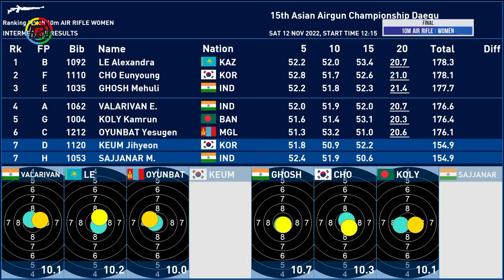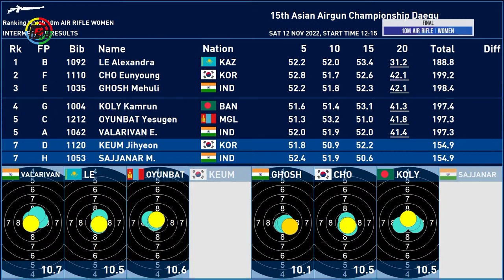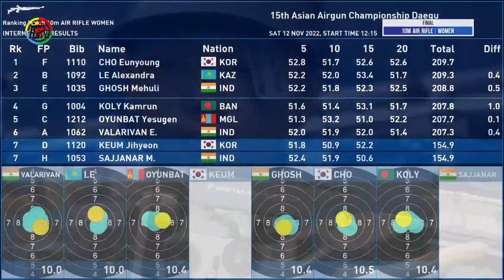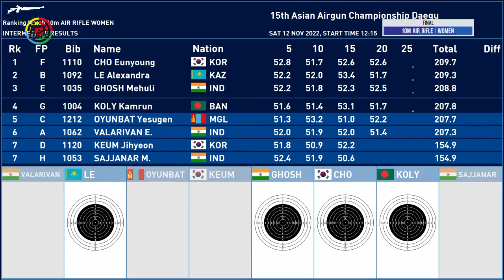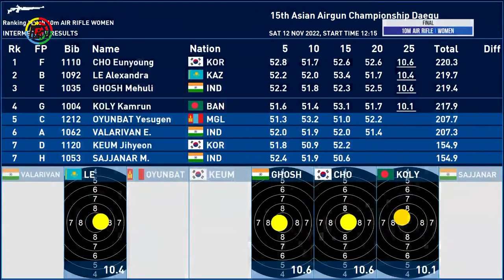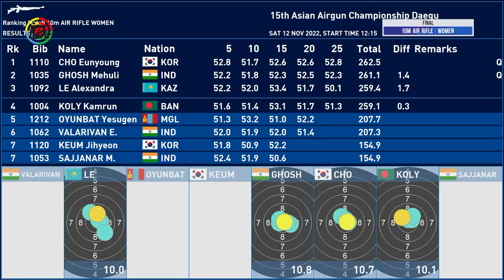Final 10m Air Rifle Women – 15th Asian Airgun Championship (12.11.2022)